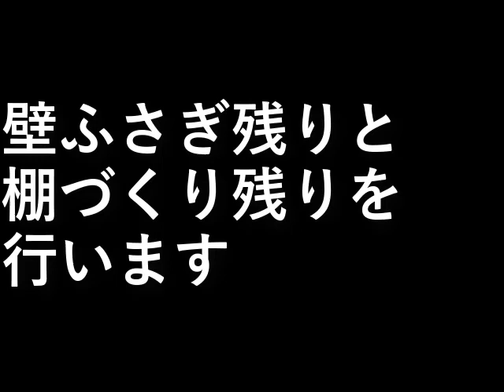自作倉庫を作る１５．壁ふさぎ・棚作り２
壁ふさぎ残りと棚づくり残りを行います。